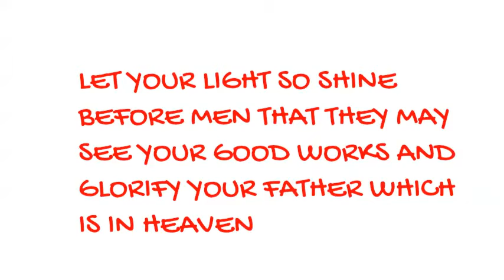MATTHEW 5 16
MATTHEW 5 16  Let your light so shine before men, that they may see your good works, and glorify your Father which is in heaven.